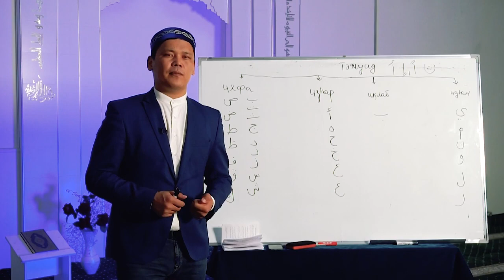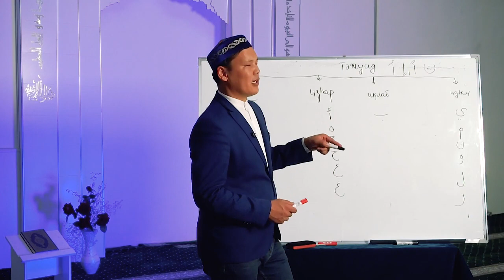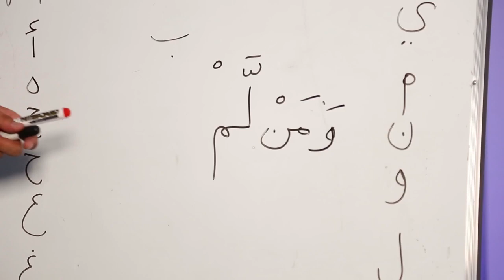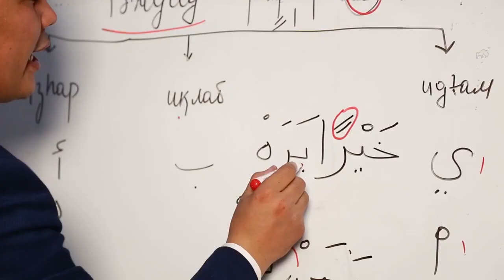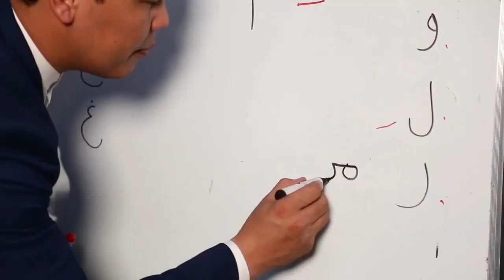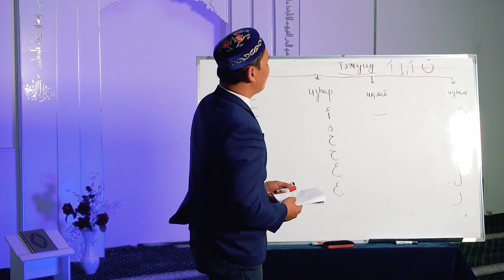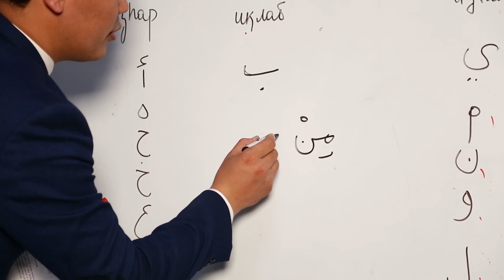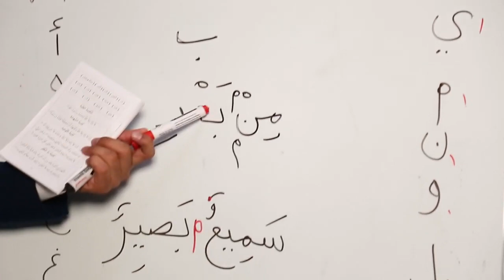Құран оқып үйрену | 18-дәріс – Тәжуид: идғам және иқлаб ережелері | Ұстаз Бауыржан Көптілеуов